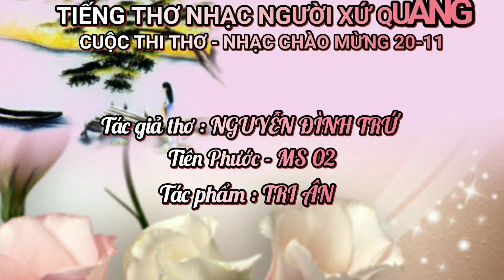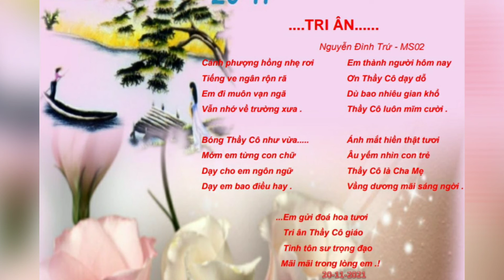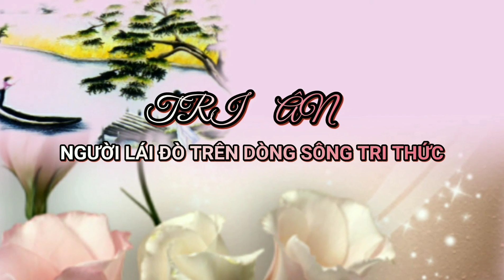TRI ÂN - Tác giả thơ NGUYỄN ĐÌNH TRỨ (Tiên Phước - MS02)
Những bài thơ hay tri ân thầy cô giáo chào mừng ngày 20-11